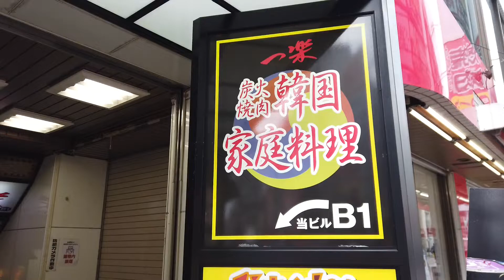【町田】『一楽』残すと罰金！だけど韓国の家庭料理が食べ放題の店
韓国家庭料理の店「一楽」
小田急町田駅より徒歩2分（東京都町田市原町田6-11-13）

ランチタイム（平日・土日祝）に限り惣菜バイキングを行っています。